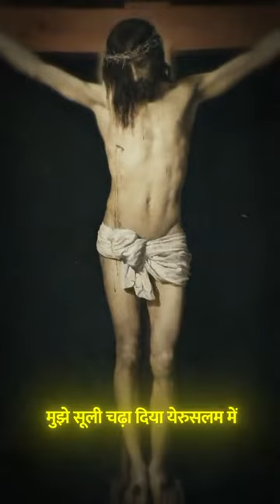Dhruv Rathi Poem on"Main Vichar Hoon,Main Khabhi Marta Nahi" written by Vijeta Dahiya.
Poem recited by Dhruv Rathee and written by Vijeta Dahiya. This is the original video of Dhruv Rathee I do own this video hence the copyright of this video belongs to Dhruv Rathee.